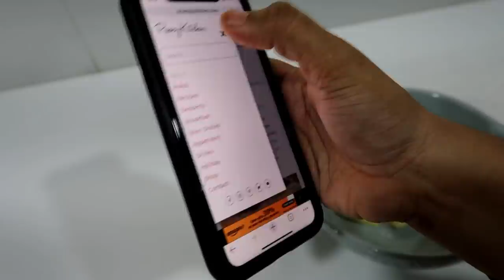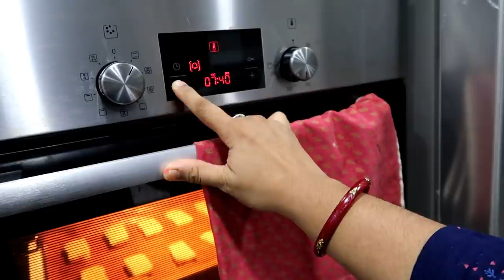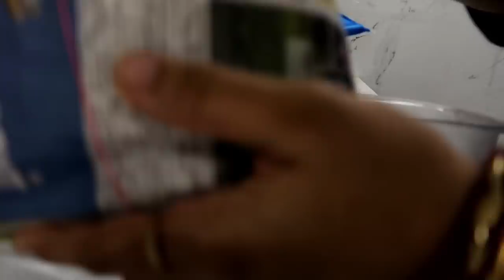My Home Center Shopping Haul - Evening to Dinner Routine - Shortbread Cookies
Egg shaper
Black tawa
Cooling rack
Similar cake carrier